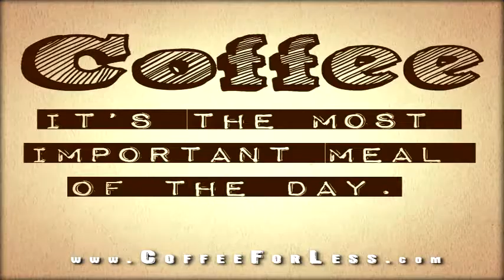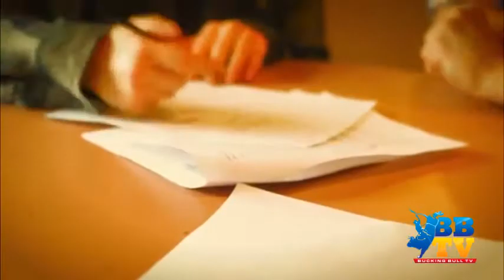Mini Documentary - Jerome Davis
Jerome Davis  - 2013